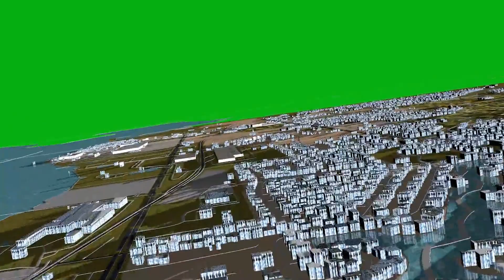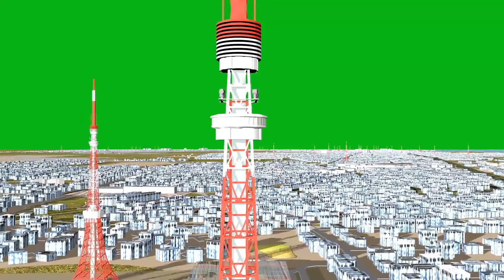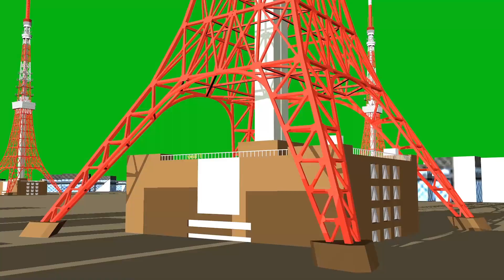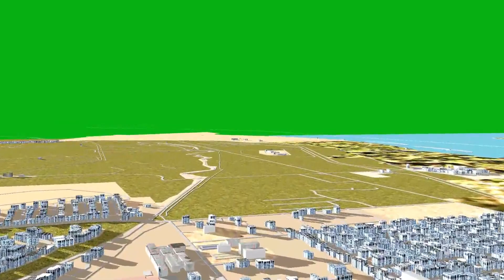Green Screen City tower movie effected🗼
Friends, inside the city tower, you can do any special activity on our channel with the union of helicopter drones etc., so that you can make a better video, similarly we are trying more in future also.